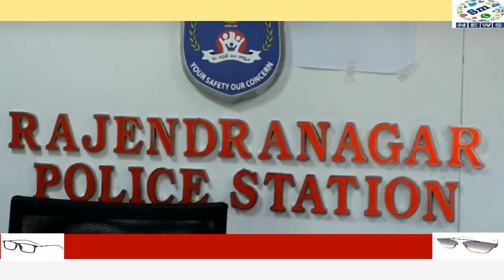Newly married Husband cheated her wife for gold case book on her husband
Newly married Husband cheated her wife for gold case book on her husband  Rajendra nagar Acp office